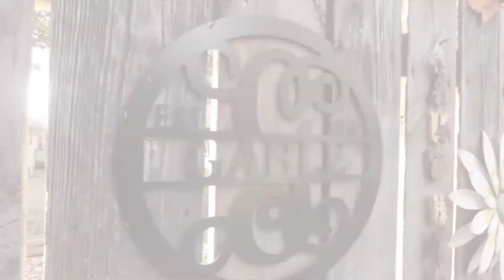Gable Thanksgiving - 2017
So blessed to have a wonderful and big family to celebrate the holidays with. Please enjoy this video capturing our time together this Thanksgiving.